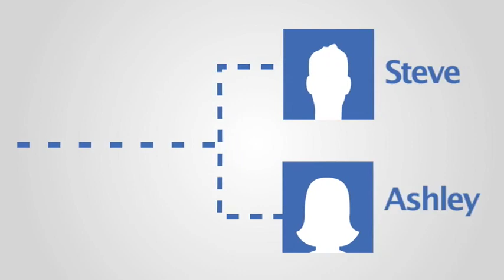The Church of Facebook Jesse Rice Book Trailer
Web sites like Facebook and MySpace are changing how people connect. The Church of Facebook takes an inside look at social networks and what they say about God, people, and the church.
Religion/ Christian Life/ General